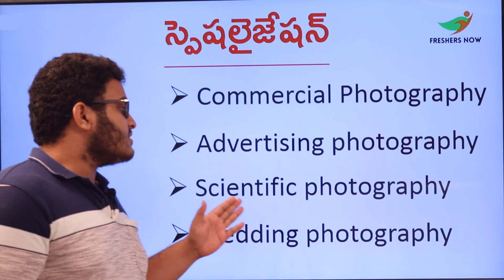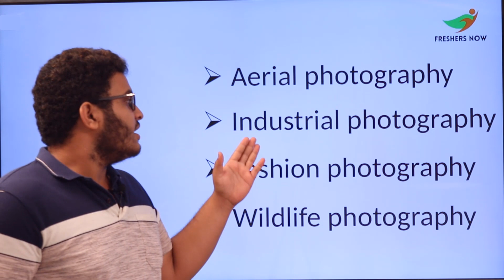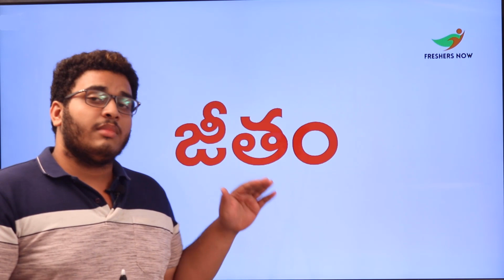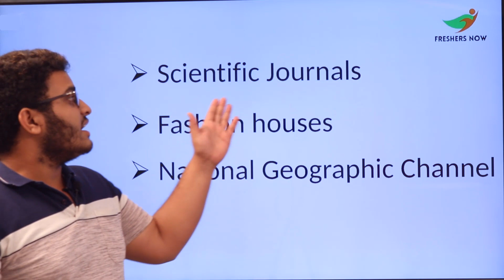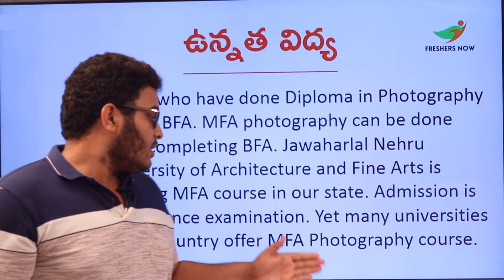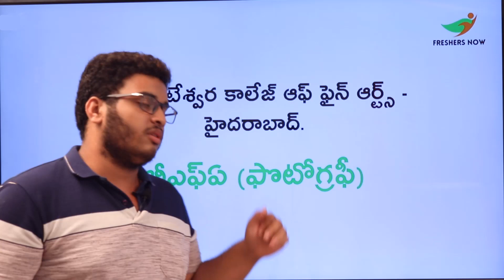Photography Career in Telugu | Photography Courses 2023 List in Telugu | Salary, Education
Photography Career in Telugu |  Career in Photography in India | How to become a photographer ?